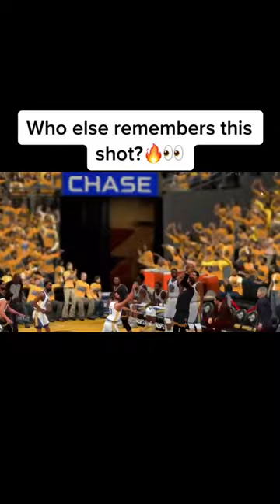He recreated LEGENDARY KYRIE SHOT in 2K. 🔥🤯 (via eacsnrs/TT)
This is SPOT ON. 👏👏